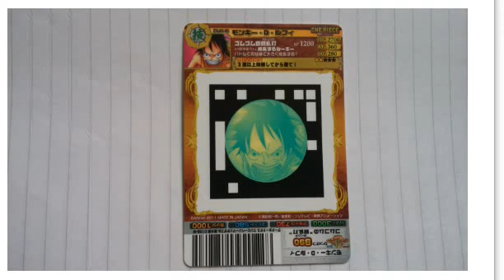ワンピースカードゲーム １